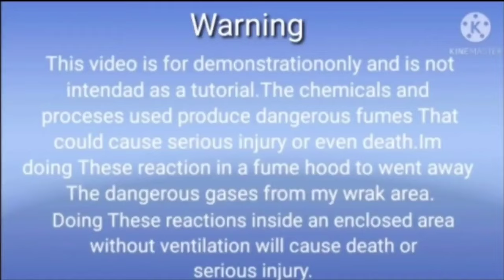How to Refine Palladium in Hindi / Palladium Refining Process / Palladium Recovery